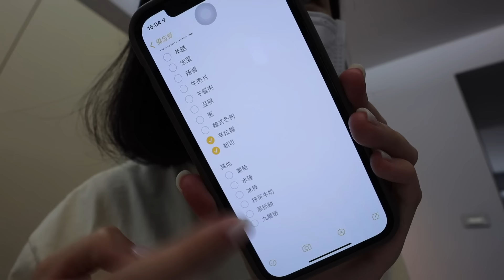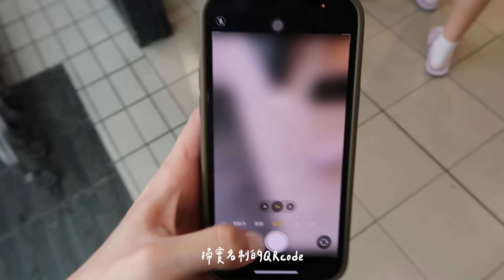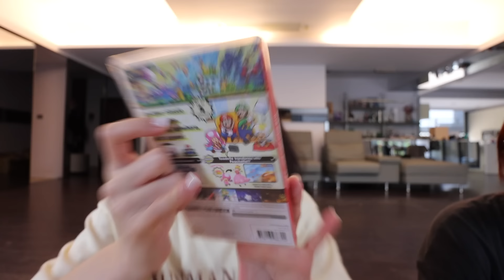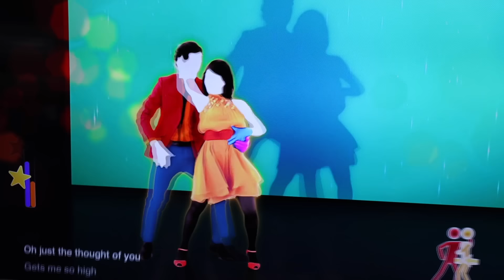DAILY VLOG • 居家防疫一天吃什麼？ 超市採買🛒、做巴斯克蛋糕&韓式部隊鍋🍲 ft.LANCÔME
原本週五才要上的影片今天提前上😍

今天的影片是一天的vlog 以及跟大家分享一天吃什麼🍴
韓式部隊鍋就真的是所有東西往下丟煮一煮就好 簡單好吃!

很開心再次有機會跟蘭蔻合作分享零粉感超持久粉底!
這罐真的是我所有粉底液裡面的第一名🏆

用過很多粉底 但真的要我只能擁有一罐 我一定毫不猶豫選它xd
持久但是不乾 剛上妝或是出油妝感都超讚
只要用蜜粉好好定妝 根據以往經驗戴口罩上學一天也不太容易沾染
(之前的vlog很常被問底妝都是用它)

這次在家跟妹妹大跳Just Dance、吃部隊鍋
用衛生紙擦汗也沒有什麼脫妝 底妝都還是非常完整
不論是混合偏乾肌夏天 或油肌冬天都可以使用它～

✿info.
我的膚質 冬天混合偏乾、夏天混合肌
蘭蔻零粉感超持久粉底 色號BO-02
(我習慣用深一階的色號所以選BO-02，BO-01我也可以用!)

✿活動資訊
蘭蔻推出線上選色 按照步驟可以選出適合自己的色號
選錯了七天之內還可以免費換色一次!

購買零粉感+任一底妝產品送『奶茶色口罩不脫妝應援瓶』
含粉底刷+蜜粉刷+眼影刷+奶茶色防護口罩(價值$3750)

✿時間軸
00:00 start! 吃早餐🍳
01:45 使用蘭蔻零粉感超持久粉底上妝!
05:24 開箱minimatters公關品
06:55 防疫期間出門的必備品
08:01 超市採買🛒
09:56 小小的超市購物開箱
11:22 一起做巴斯克蛋糕!🧀️
16:05 烤蛋糕的同時跑來玩Just dance💃
23:11 晚餐韓式部隊鍋🍲
25:19 底妝今天的表現✨
27:09 吃飽休息一陣子繼續吃蛋糕 大成功💗

🔖本影片與「蘭蔻」合作。
Collaborate with LANCÔME.